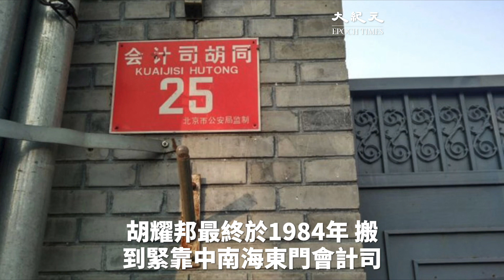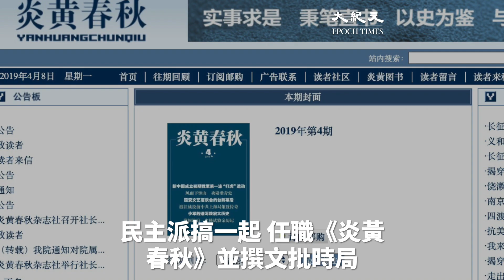胡德華遭逼遷案 胡宅後門直通中南海令高層無法安心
法廣援引港媒報道，中共已故總書記胡耀邦的小兒子胡德華，被中共中央辦公廳下令搬離父親故居，被迫遷戶！胡耀邦的故居是一座四合院，位於北京西城區會計司胡同25號，與歷任中共黨政領導人的辦公地中南海，只隔著一道紅牆。胡宅後門通中南海，因此高層或無法安心。

據報道，1980年代初，中辦屢次游說胡耀邦住進中南海，但胡都不從，並稱要北京東城區王府井大街北段西側的富強胡同住到老。最後，已故領導人鄧小平親自出面，胡才同意遷家，但有一個條件：「在中南海外面，離得近點就行，房子一不要好，二不要大。」胡耀邦最終於1984年，搬到緊靠中南海東門的會計司胡同25號。據消息指，胡德華去年10月就收到中辦的搬遷令，稱按規定，領導人去世後，遺孀可以續住，但在遺孀也過身後，子女或後人就要遷出，將住所交回國家。而按慣例，國家會安排中轉房予他們。

胡耀邦的遺孀李昭於前年3月病逝，1年後，胡家後人就被逼遷，但中辦既不給胡德華提供安身之所，也不管故居中眾多胡耀邦的遺物要如何處理。消息指，胡德華目前一籌莫展。因他在外沒有房子，也買不起北京的房子，可能要搬去外父家暫住。

分析認為，70歲的胡德華是胡耀邦的么子，這幾年屢次開腔批評時政，又與中共民主派搞一起，任職《炎黃春秋》並撰文批時局，或因此忌恨於中南海。